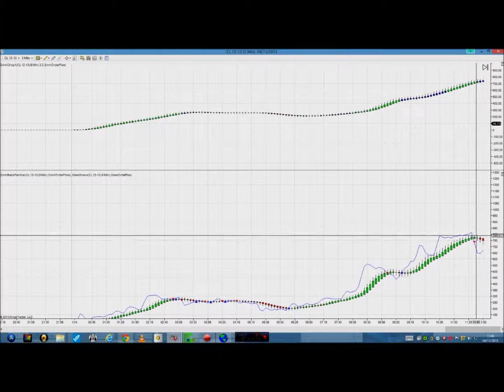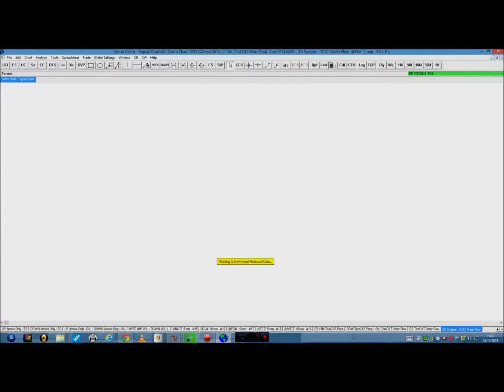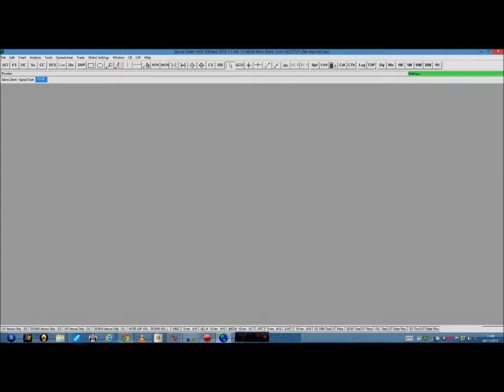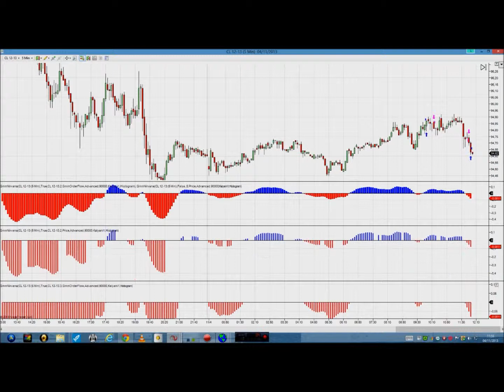exemple sue crude d'un scalp avec nirvana order flow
scalping crude oil